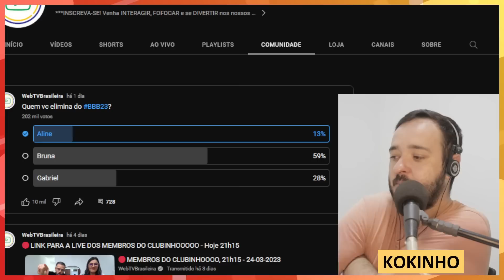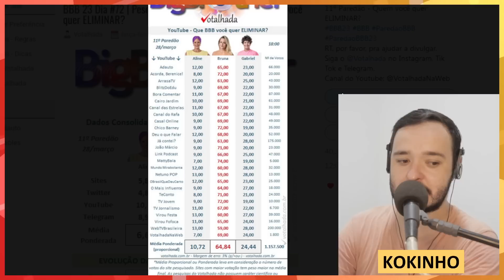VEJA QUEM SAI DO BBB 23 ENQUETE VOTALHADA - BRUNA, GABRIEL OU ALINE WIRLEY???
bbb
bbb 23
bbb 2023
votação bbb 23 enquete uol
prova bate e volta bbb 23
formação paredão bbb 23
votalhada bbb 2023 enquete
key bbb 23
enquete bbb 23 uol atualizada
votação bbb 23 uol
quem esta no paredão bbb 23
enquete uol bbb 23
quem sai bbb 23
enquete quem fica sai bbb 23
enquete bbb 2023
enquete bbb 23
enquete bbb 23 quem sai
enquete bbb 23